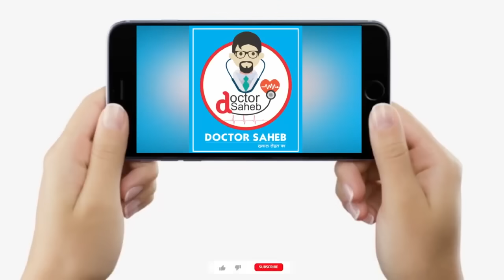Doctor Saheb: Dr.Awanish Kumar बता रहे हैं,गैस छोड़ने और बार-बार डकार आने से परेशान हैं तो क्या करें?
देखें वीडियो, बिहार के जाने-माने पेट और आंत रोग विशेषज्ञ डा. अवनीश कुमार से जानें, लोगों में क्यों होती है गैस की समस्या, गैस की समस्या हो जाने पर क्या खाएं और किन चीजों का करें परहेज..?